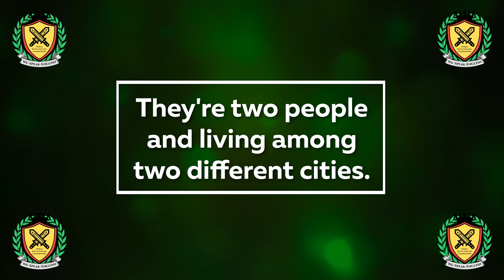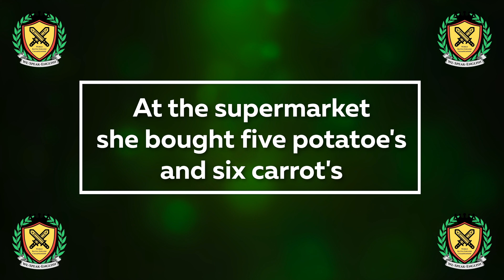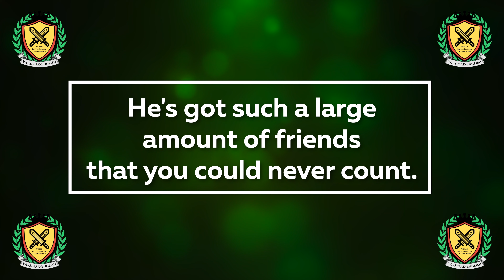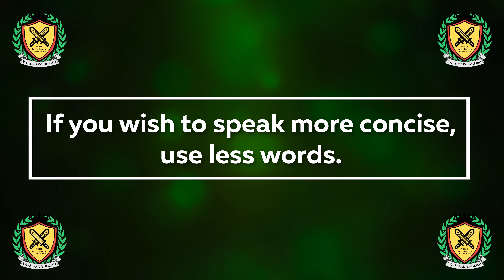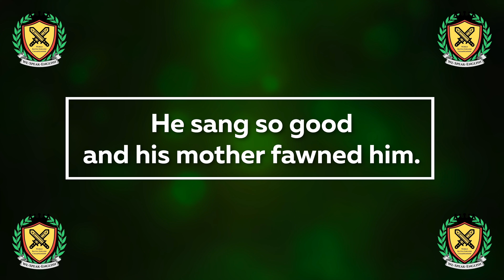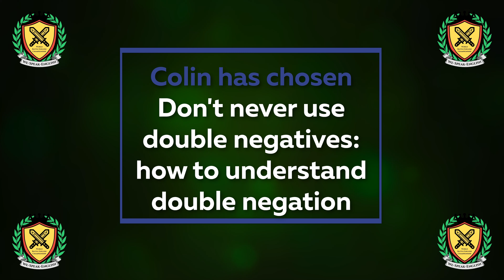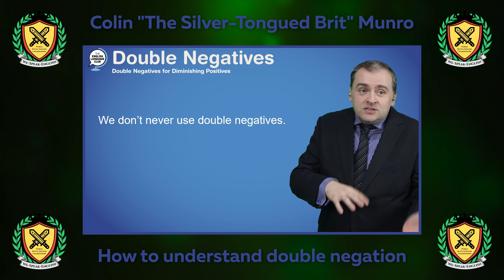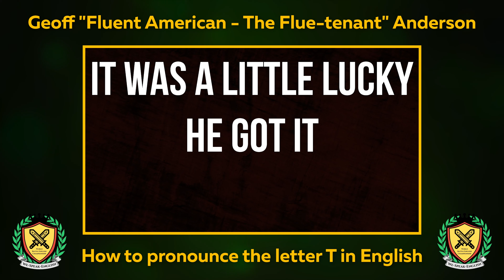Geoff Anderson vs. Colin Munro | Full Battle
This is the Full Battle of Geoff Anderson (Fluent American - The Flue-tenant) vs. Colin Munro (The Silver-Tongued Brit) The judges of this battle are Jason (Fluency MC) and Gideon (Judge Gideon).